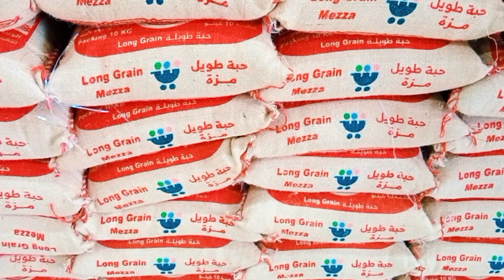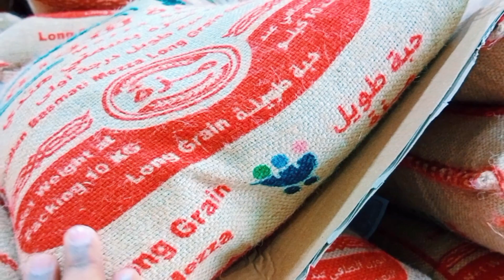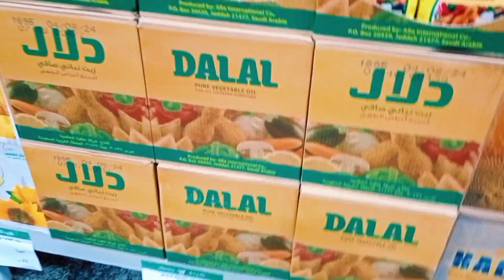wholesale market| 10 riyal रियाल कमाओ इंडिया भेजो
business material
textile blogger
surat clothes market
online business
wholesale saree market
surat saree manufacturers
saree
saree factory in surat
silk saree
Creator Studio
oman news
mr muScat 91
mix lot saree surat
business
online
business ideas in pakistan
saree wholesale
gaffar market
smart gadgets
mumbai clothes market
surat textile market
delhi wholesale vlogs
women's wear
punjab wholesale market
yiwu commodity city
yiwu market china